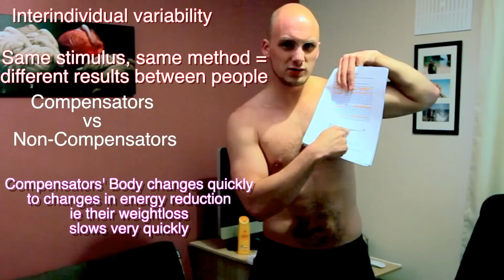Fasting research considerations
here is the first of a bunch of videos going through the effect of diet, physical activity and weightloss and body composition.  there will be a couple of new terms here that you may have not heard of before so best go research them up for yourselves

The article i am reading was sent to me from a friend in america, i do not have the actual link but if you want to search for it it is called

Diet, physical activity , and substrate oxidation. Implications for appetite control, weightloss and body composition.  By Mark Hopkins, Neil A,. King, and John E Blundell.